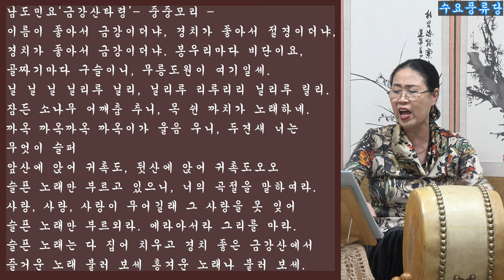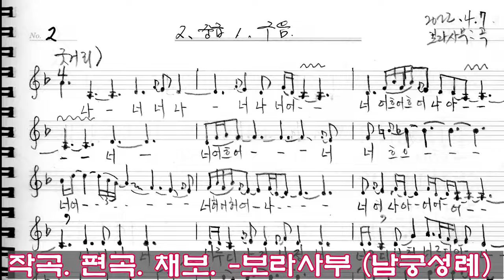금강산타령 전곡배우기 수요낮풍류당 보라사부221012_판소리 남도민요 육자배기 흥타령 가야금산조병창 가무악구음굿소리 북장구_Travel to Mt. Geumgang in Korea